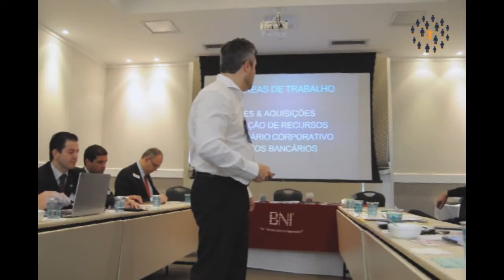Investory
Apresentação de 10 minutos com Rafael Armani da Investory na Rodada de Negócios Campinas. Participe. Toda quinta-feira, às 6:30 da manhã no Royal Palm Residence - Campinas.